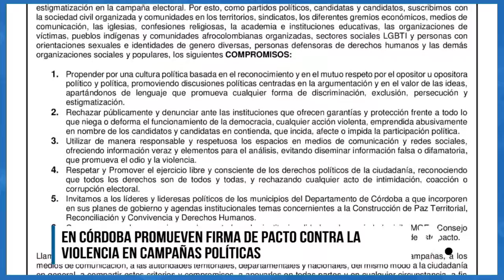En Córdoba promueven firma de pacto contra la violencia en campañas políticas